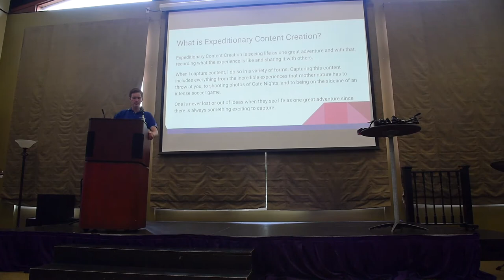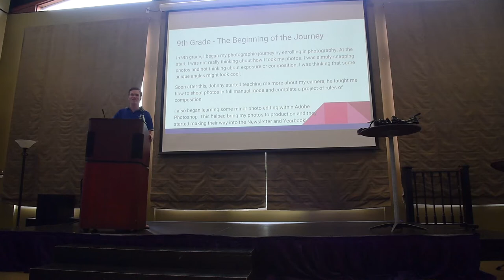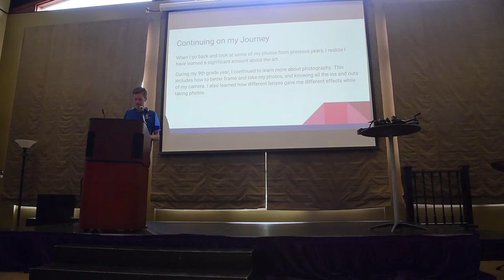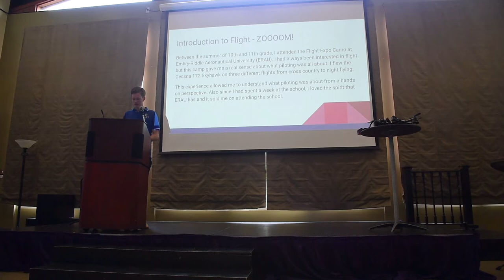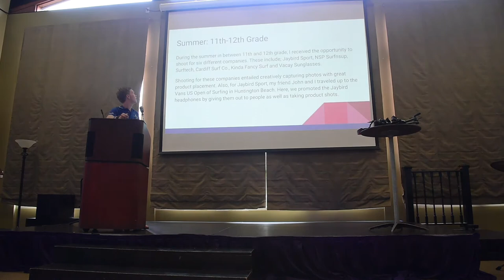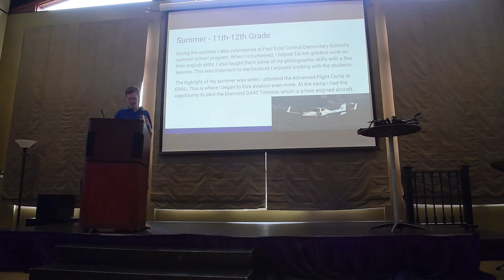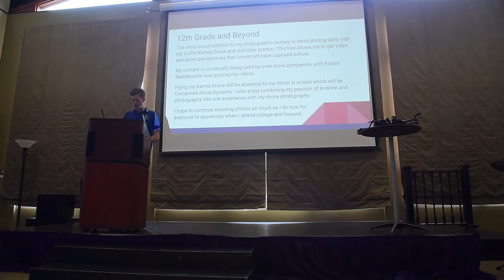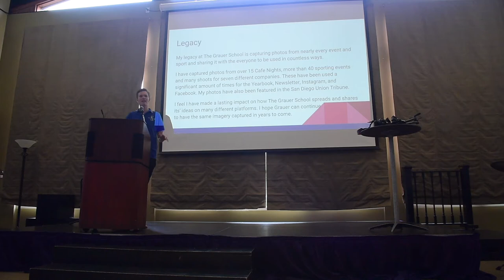Senior Presentation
Senior Presentation 2017
Distinction - Expeditionary Content Creation